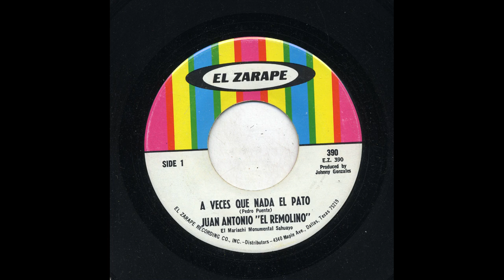Juan Antonio - A Veces Que Nade El Pato - El Zarape ez-390-a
Title: A Veces Que Nade El Pato
Artist: Juan Antonio
Accompaniment: El Mariachi Monumental Sahuayo
Record Label: El Zarape
Catalog Number: ez-390-a
Recording Format: 45
Notes: Juan Antonio “El Remolino”

View more information about this and other recordings at the University of California at Los Angeles' Frontera